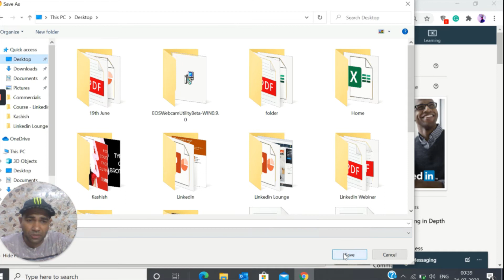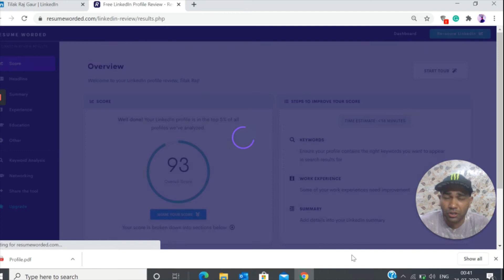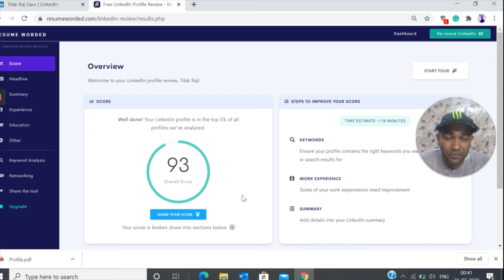How to Check LinkedIn Profile Score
How to check your Linkedin Profile Score?

Here is the Website link for you to check your Linkedin Profile Score.

How do I see my LinkedIn score?
Get a free LinkedIn profile review in just ten seconds.